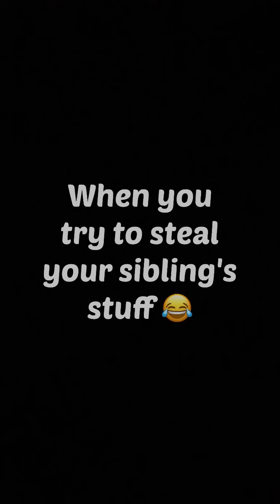JENNI Vs MINNI Siblings Atrocities!! | Sisters Alaparaigal l Jenni's Hacks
Hey MjFam...❤️